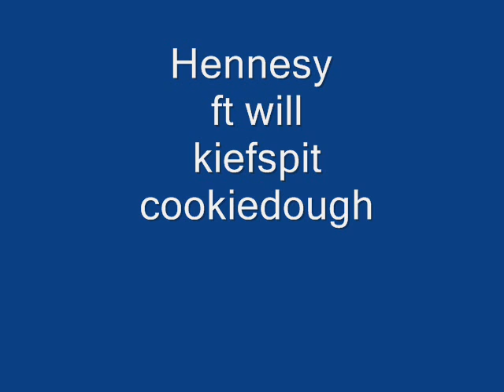Hennessy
New song ft will kiefspit and cookiedough